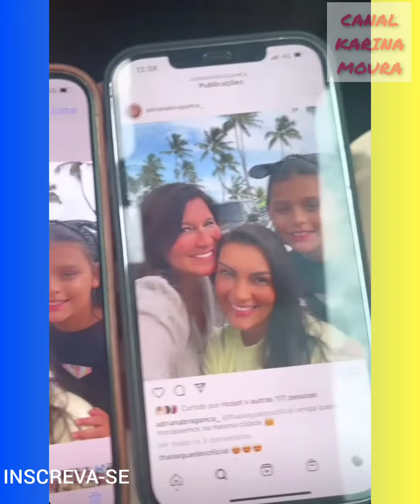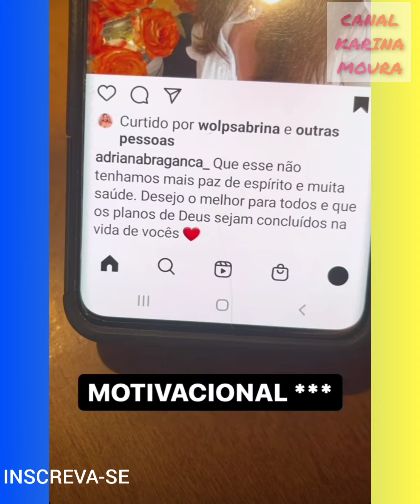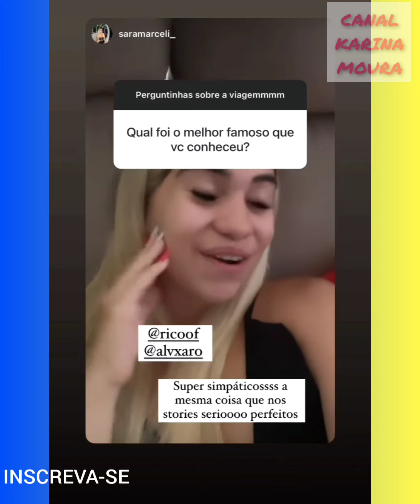⭐RICO VOLTA PARA MACEIÓ DEPOIS DE PARTICIPAR DO PROGRAMA DA CANTORA LEXA NO MULTISHOW+VISITA VOZITA😉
Rico melquiades está de volta a Maceió depois de ter participado do programa da cantora Lexa no Multishow. Rico aprontou todas no Rio de janeiro e quando chegou em Maceió,já foi direto visitar a vozita.

MUITO OBRIGADA!